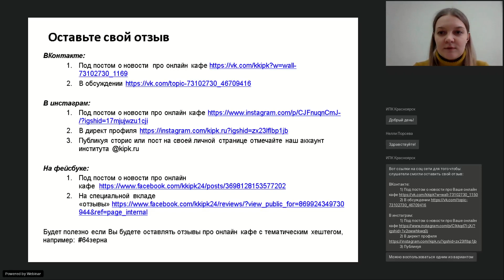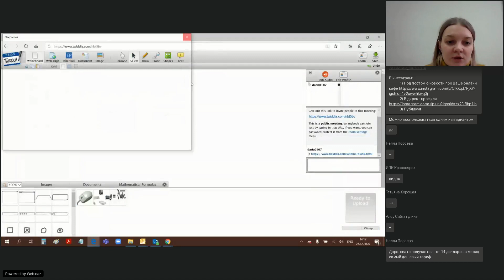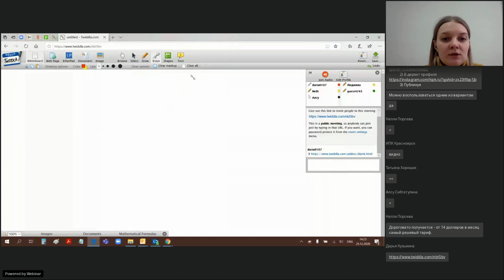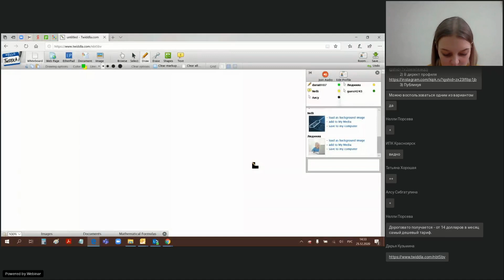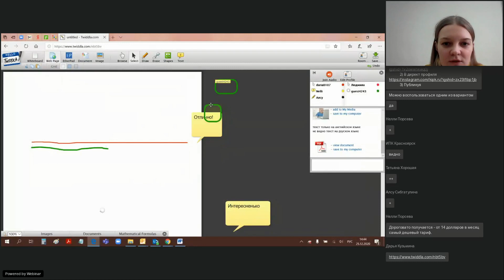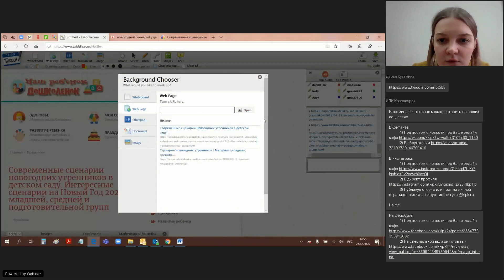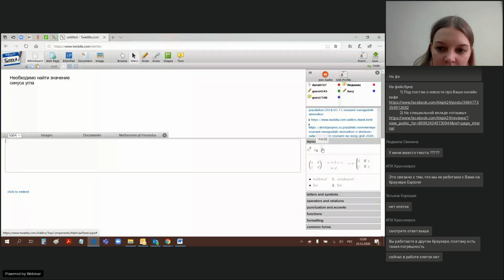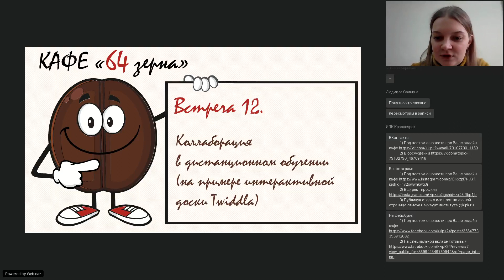Онлайн кафе «64 зерна». Встреча 12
Тема: «Коллаборация в дистанционном обучении на примере интерактивной доски Twiddla».

На встрече рассмотрены инструменты и основные возможности интерактивной доски Twiddla для дистанционного взаимодействия. Была организованна совместная работа с участниками вебинара, где каждый смог поработать с инструментами доски (размещение и работа с разного типа документами, работа с карандашом, фигурами, формулами, изображениями, другим видом доски и тд.). В результате данной работы, у участников вебинара должно было сформироваться четкое понимание того как можно организовать совместную, групповую работу педагогов и учеников, и то какие задания можно создавать используя данный сервис.

Спикер: Кузьмина Дарья Анатольевна